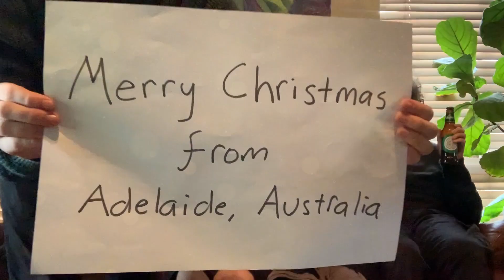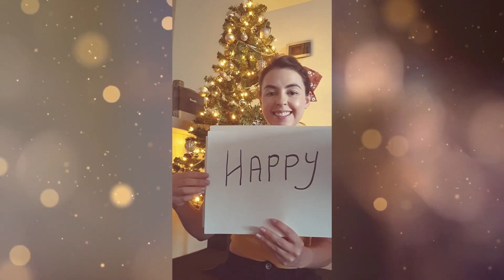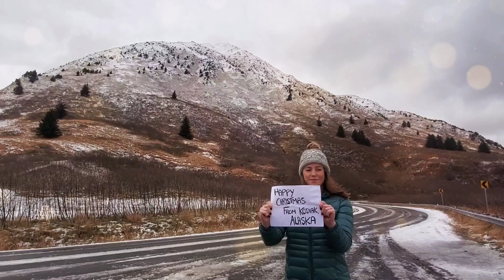This Christmas - Róisín Kilgannon & One Voice Choir (Cover)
Dromore West Sings for Christmas Finale December 19th 2020.

Lead Vocals - Róisín Kilgannon

One Voice Choir:
Aoibheann Cawley
Aoife Connolly
Aoife Golden
Ashling Dunleavy
Ashling Giblin
Caoimhe Hynes
Cationa Lynott
Ciara Calpin
Cormac Feeney
Danielle Dunleavy
Darragh Giblin
Deirdre Kilgannon
Eanna Gordon
Finnian Cawley
Geraldine McCloat
Jennifer Foy
Kirsty Murphy
Kevina Dunleavy
Lisa Neary
Maeve Broderick
Róisín Kilgannon
Rosie Connolly
Siobhan Foy
Tanya Lyons
Vanessa Beglane

Kids Choir:
Adam Browne
Alannah Duffy
Aoibheann Kelly
Emma Lang
Emma Neary
Katie Healy
Katie O’Dowd
Rachel Kilgannon
Ruth Broderick

Videographer - Fionn Rogers

Audio Mix/Prodction - Sean Murray